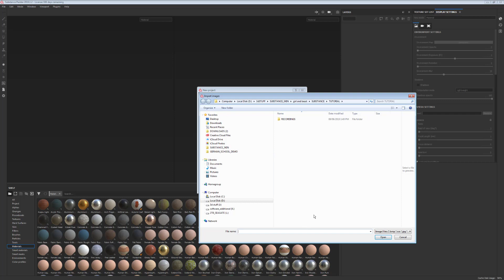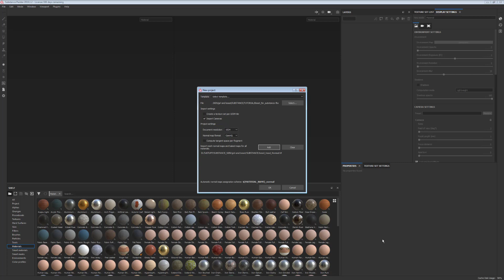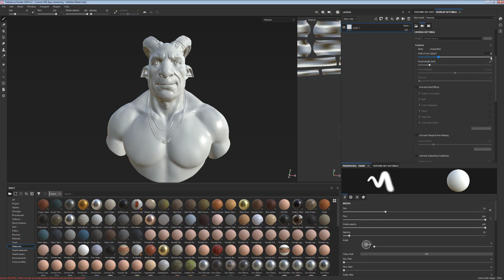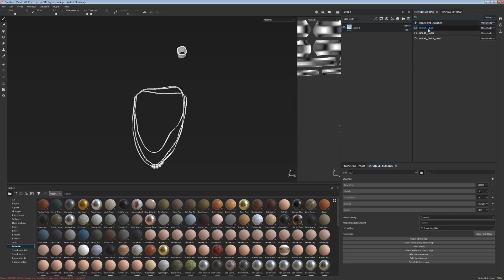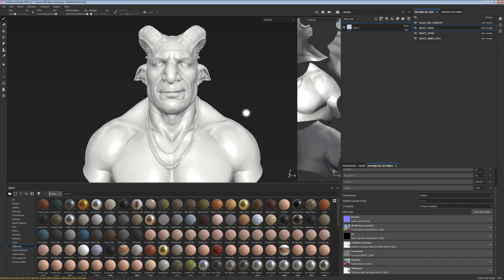Texturing Characters in Substance Painter - Setting up the scene | Adobe Substance 3D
In this video series for Substance Painter, Character Artist Magdalena Dadela goes through her process of texturing characters to make them hyper realistic in Substance Painter, step by step.